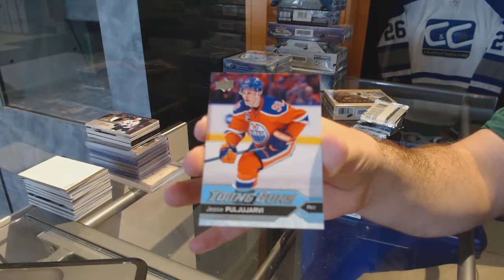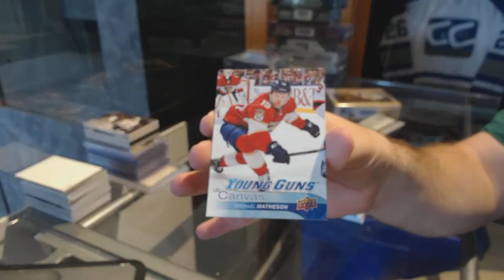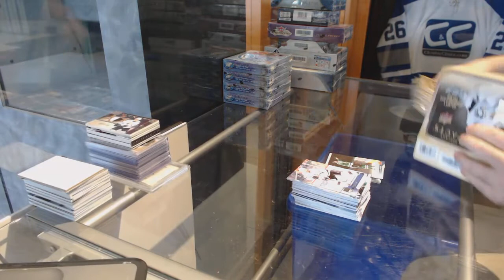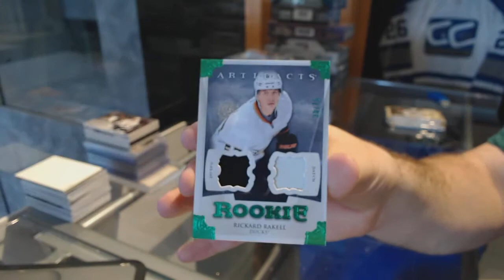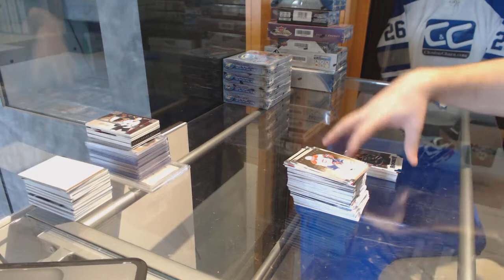16-17 UD Series 1 & 13-14 UD Artifacts Hockey Box Break - C&C GB #7479